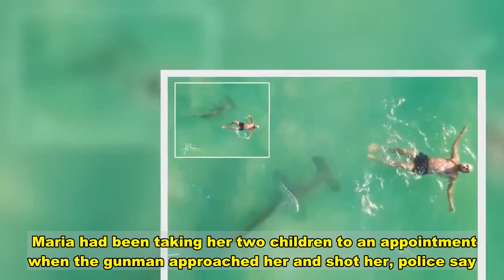Mum shot dead in front of her two kids in broad daylight 'by ex boyfriend'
A man gunned down his ex-girlfriend in broad daylight, killing her in front of her two children.  Maria Cristina Calle was killed in the Colombian city of Cali when she was shot four times by a man thought to be her ex-boyfriend.  Maria had been taking her two children to an appointment when the gunman approached her and shot her, police say.   Local newspaper Noticias Caracol reports that the victim was shot in the throat and died at the scene.  The gunman ran away and remains at large, reports say.   The horror attack was captured on CCTV, with the clip showing the attacker approach Maria and open fire as a child runs out of view.  Cali major Jorge Ivan Ospina said: “Everything suggests that it was her ex-boyfriend so it is a new case of femicide.  “We cannot allow this crime to go unpunished.”    He has offered a reward of 20 million pesos (£4,115) for information leading to the suspect’s arrest. The investigation is ongoing.  Cali security official Carlos Rojas said that 70 women have been murdered in the city so far this year with 20 cases considered femicides.   Gender equality official Nancy Faride said: “The city is mourning because another woman has been the victim of a public murder. Now, homes and public places are no longer safe for women. We feel very insecure.”  The investigation is ongoing and so far no arrests have been made.  Al Jazeera reports that an average of nearly three women a day were killed in Colombia in September, with 86 femicides in the month.   It is the highest monthly total researchers have documented since they began tracking the killings in 2017.